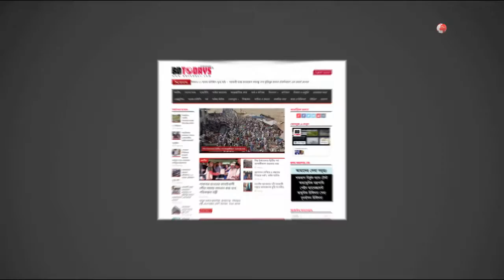পালিত হয়েছে জাতীয় ভোটার দিবস || Palito Hoyese Jatio Vutar Dibosh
‘ভোটার হয়ে ভোট দেব, দেশ গড়ায় অংশ নেব’ এ প্রতিপাদ্যকে সামনে রেখে ঝিনাইদহে জাতীয় ভোটার দিবস পালিত হয়েছে।